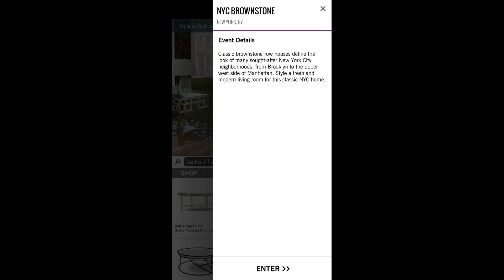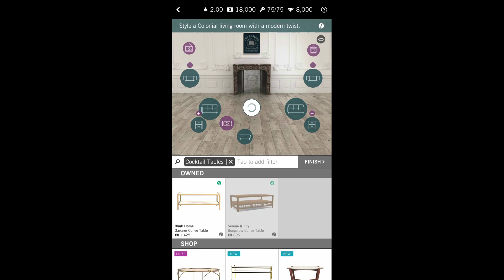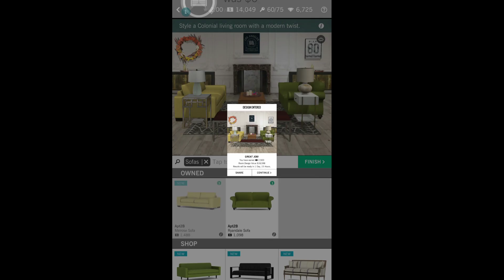Design Home - Android Gameplay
Design Home Android Gameplay HD [Full HD]
Description: Love home decorating? Play Design Home! If you daydream about designing beautiful, unique interiors for your many fantastic homes, you can now bring your design dreams to life in this visually stunning 3D experience. Join millions of design and home decor lovers to discover, shop items you love, style gorgeous rooms and get recognized for your creativity!
In Design Home, you can express your unique design style by using furniture and decor items from real, high-end brands to design beautiful, photo-realistic interiors. You can even discover and vote on new looks and styles created by other players and win exclusive in-game prizes for the designs that you have created.